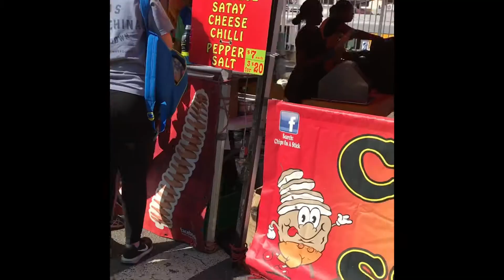Cabramatta show/មកលេងផ្សារនៅ Cabramatta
Cabramatta Showgrounds